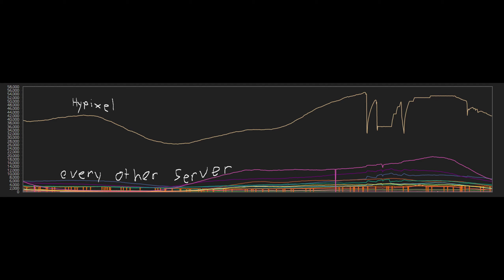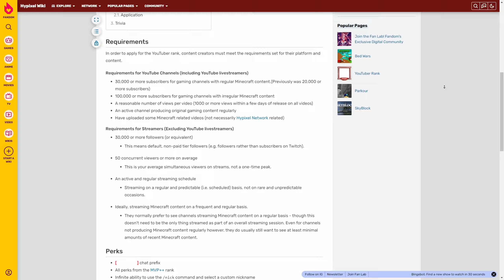Why Hypixel Is The Biggest Minecraft Server EVER...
Hypixel is a minecraft server in minecraft multiplayer. Hypixel is the biggest minecraft server, and this minecraft server is a huge minecraft server. hypixel minecraft is so much fun and minecraft hypixel is the best minecraft server 2022. i love hypixel minecraft server!

Minecraft 1.18

Not hermitcraft Minecraft survival with mumbo jumbo and grian or survival Minecraft mods like Minecraft optifine with dream or georgenotfound or sapnap or Minecraft shorts like alexa real or axol or any Minecraft 100 days challenges or dream Minecraft manhunt survival minecraft challenge with wilbur soot and technoblade and ranboo on the Dream SMP.

These fun minecraft memes and happy minecraft moments are so fun and funny and awesome and cool in Minecraft 1.18. these fun and funny and family friendly Minecraft videos are so fun and hilarious with lots of laughs and funny Minecraft fun moments and happy Minecraft moments.

0:00 Intro
0:37 Point 1
1:42 Point 2
3:13 Point 3
5:03 Point 4
6:18 Point 5